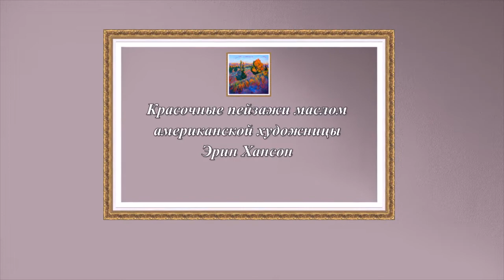"Красочные пейзажи маслом Эрин Хансон"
Калифорнийская художница Эрин Хансон всегда была близка к природе, занималась скалолазанием и ходила в турпоходы. Рисовать начала в детстве, осваивала техники масляной, акриловой и акварельной живописи. После экспериментов с различными средами она разработала собственный стиль, который называет «открытым импрессионизмом» (Open-Impressionism).
Новаторские художественные приёмы Хансон включают уверенное нанесение на холст ярких, неразбавленных красок. Текстура направляет взгляд зрителя вглубь полотна, где пейзаж колышется, дышит и танцует.
На холстах художницы оживают насыщенные цвета поздней весны и разгара лета, размашистыми мазками клонится трава, в ритм покачиваются деревья, долины ловят последние лучи заходящего солнца, а горы вдалеке контрастируют с тёплыми цветами на переднем фоне. Природа во всём буйстве красок.
Пейзажи американской художницы Эрин Хэнсон (Erin Hanson) я бы отнес к направлению неоимпрессионизма. Все они выполнены маслом в экспрессивной и сочной технике импасто, с использованием красноватого грунта или подмалевка, придающего особую выразительность живописи. Темой большинства картин Эрин Хэнсон является яркая и богатая на контрасты природа Невады, Аризоны, Юты и Калифорнии. Эрин занимается рисованием с десятилетнего возраста, в 1996 году она окончила колледж искусства и дизайна Отис, а в 2003 году — Калифорнийский университет в Беркли, получив ученую степень биоинженера. В настоящее время художница живет и работает в Лос-Анджелесе, много путешествует по стране, активно занимается альпинизмом.
Erin Hanson — талантливая американская художница. Начала свое путешествие по просторам масляной живописи в 10 лет. Будучи подростком, она подрабатывала в художественной студии, занимающейся созданием картин для ресторанов и казино по всему миру. Эрин Хансон выпускница Калифорнийского университета в Беркли, на время учёбы она взяла паузу от искусства, для того, чтобы получить степень в биоинженерии. Закончив учёбу, она провела семь лет занимаясь скалолазание и рисуя пейзажи в Юте, Неваде, Аризоне и Калифорнии. Эрин Хэнсон создала свой собственный, уникальный стиль, который получался в результате соединения элементов классического импрессионизма с современным экспрессионизмом в «стиле пленэрной живописи». Ее картины маслом выделиться в «толпе» подобных пленэрных работ, в результате чего они приобретают свежий вид современных западных пейзажей.